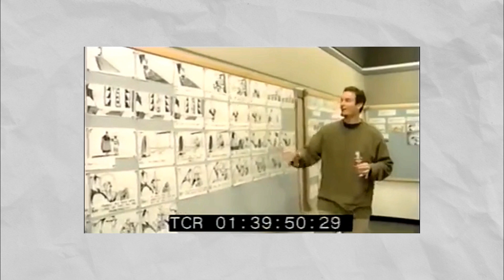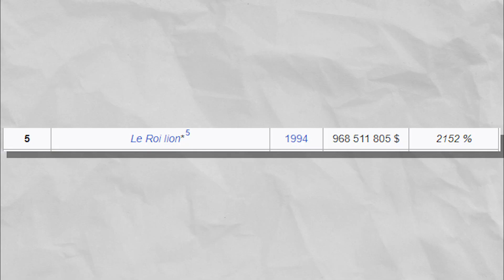Le documentaire banni par Disney: THE SWEATBOX - Potins entre Potos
Le documentaire quasi-introuvable "The Sweatbox" réalisé par Trudie Styler retrace la fabrication chaotique de Kuzco l'empereur mégalo et la relation impossible entre Sting et ce film.

Anecdote inutile mais cool: le titre du film The Sweatbox, fais référence à la salle sans fenêtres ni climatisation où Walt Disney regardais les rendu des films et faisais ses retours aux équipes.

En espérant que cet épisode vous aura plu!

Si vous avez lu la description jusqu'ici mettez en commentaire: un thé à la menthe svp???